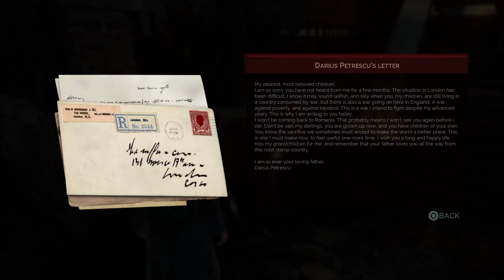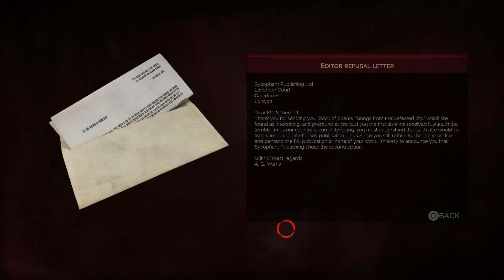Vampyr: Part 15 Gameplay Walkthrough Let's Play: Whitechapel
Whitechapel is an interesting place, to say the least. But I need to somehow improve Mesmerize so a certain priest can die.